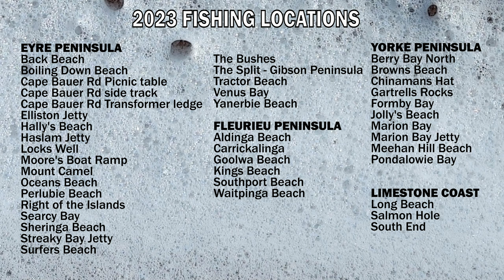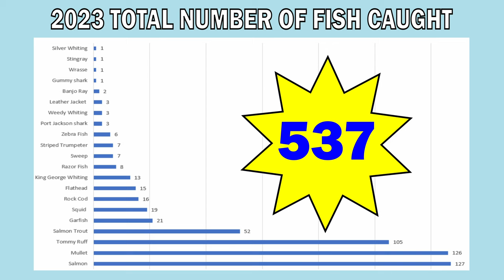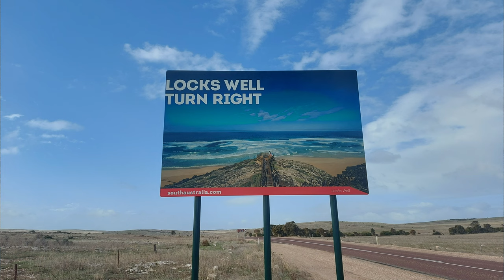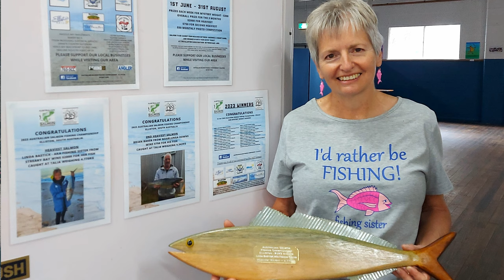FISHING SISTER fishing South Australia Statistics (2023 RE-REELED)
FISHING SISTER fishing South Australia Statistics! How may places did fishing sister visit in South Australia in 2023? How many fish did fishing sister catch in 2023? What was fishing sisters best best fishing spot in 2023? How many fishing sessions did fishing sister not catch a fish? What was the most diverse fishing location for fishing sister? Watch this video and you will find out!